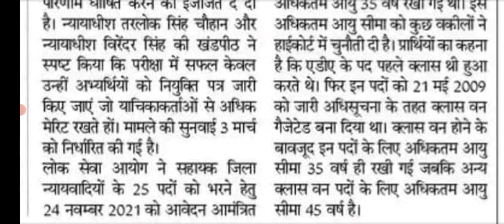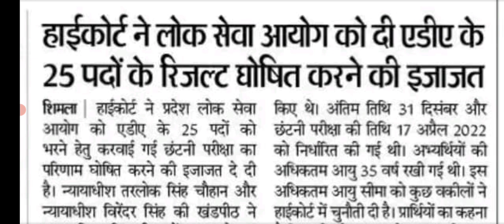HPPSC : ADA Result ?? || क्यों late हो जाते result || Court Cases हैं वजह ?? || Let's Study.